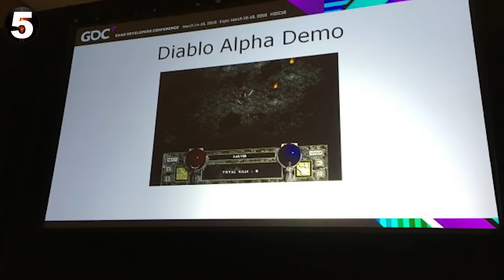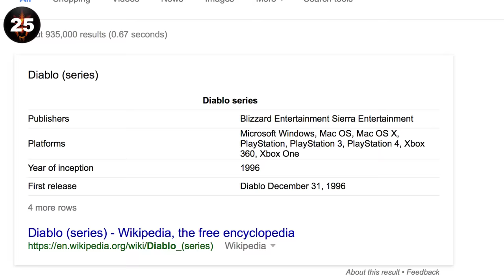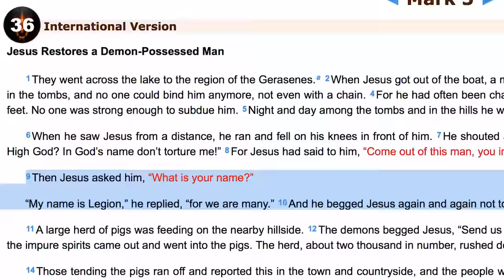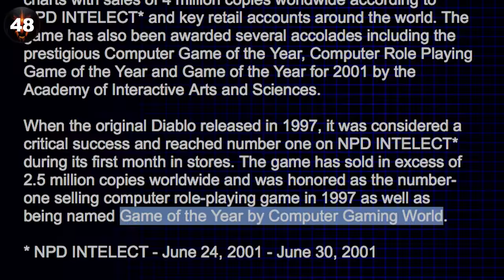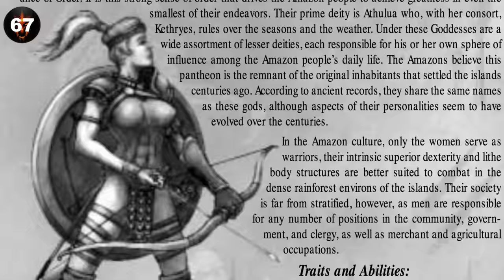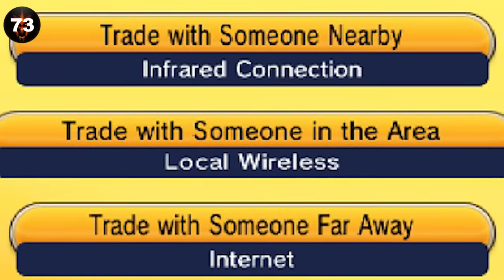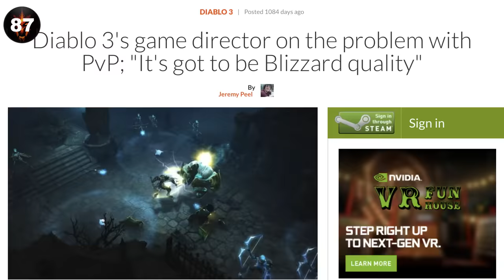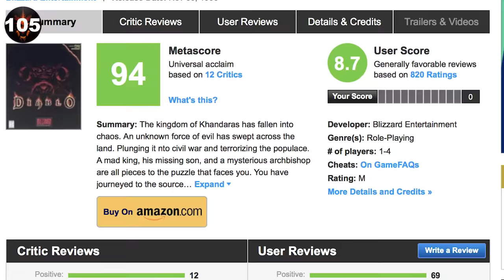107 Diablo Facts YOU Should Know | The Leaderboard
Diablo is one of the most popular hack and slash dungeon crawlers of all time!  Created by the brilliant company Blizzard Entertainment, and having two sequels, Diablo has certainly made a name for itself.  Whether you're a master or a n00b, the Leaderboard has you covered with 107 facts about Diablo!  Ready to have them burned into your memory?

Credits
Research: Brandon Tyrie, Steve Jacobs
Writer: Derek Byron
Edit: Grayson Bewley